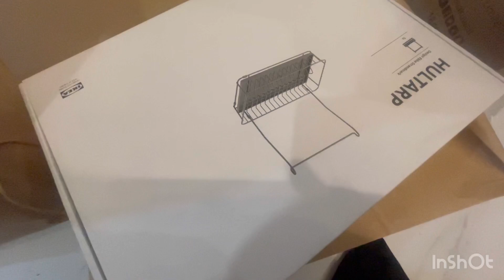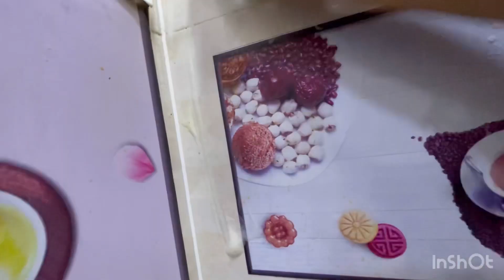Alhamdulilah My All Kitchen Deep Cleaning Dn |new ikea orgnizer shopping haul |Ramadan 2024 vlogs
Alhamdulillah My All Kitchen Deep Cleaning  Dn |new ikea orznizer shopping haul |Ramadan 2024 vlogs
Asalmualikum my yt familly from hope u doing great today I am going to share my kitchen deep cleaning vlog hope u enjoy if u plz don’t forget like and suscribe to my channel